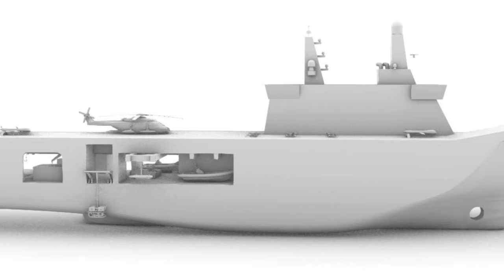Landing ship Don João II: Portugal orders a new landing ship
( Source ):

Photo of the Portuguese Navy